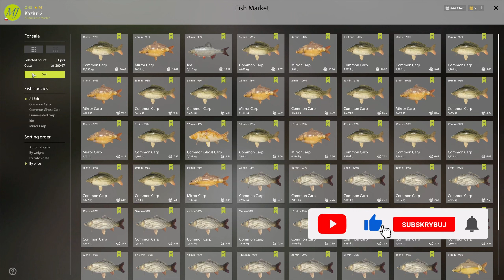Russian Fishing 4 Amber Lake NO PVA CARP rf4 spot 62